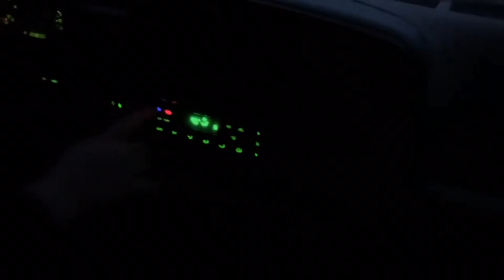FIRST TIME DRIVING THE TRUCK IN SNOW!!!!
Today we finally got some snow and went for a drive in the new truck and it was very crazy!!